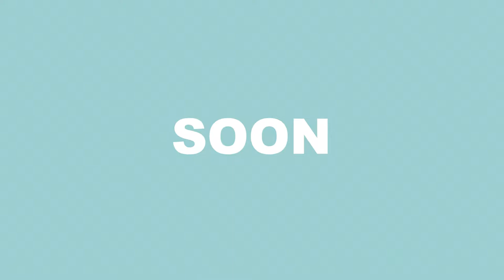SOON talks Musical Formation + RnB, Jeff Buckley and Drake with WHAT ERA